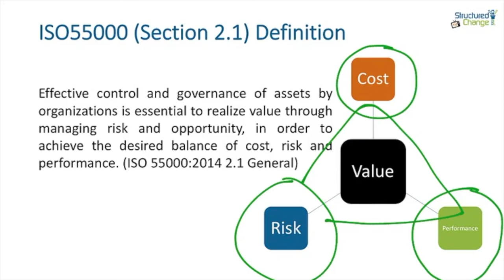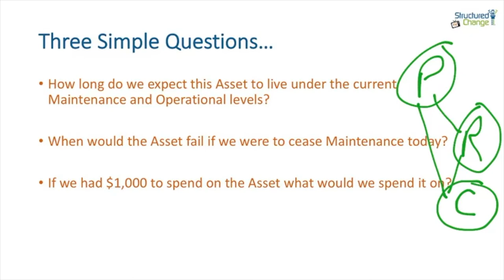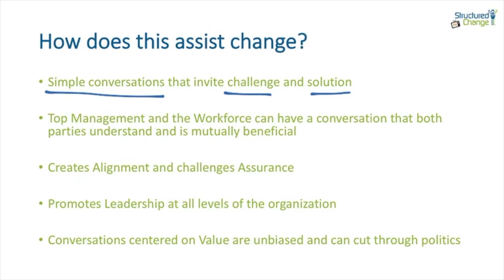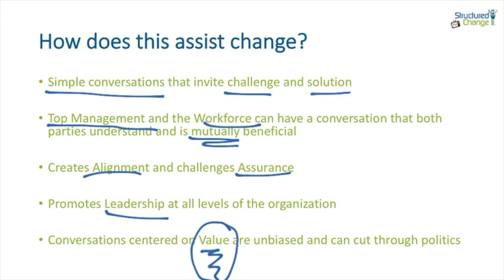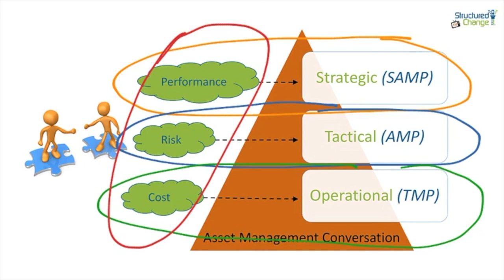3 Questions to help explain Asset Management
This video considers 3 simple questions that promote collaborative conversations at all levels of the organization, align different functions and promote innovation with respect to Strategy, Tactics and the Operational level of an organization.

Structured Change brings together Asset Management and Change Management principles in order to deliver sustained Asset Management excellence to organizations.

Our Presenter and Founder, Martin Kerr has over 20 years’ hands on experience in Asset Management and Change Management. Martin is a Certified Fellow in Asset Management (CFAM), a Certified Asset Management Assessor (CAMA) and a Certified Practicing Project Director (CPPD). Martin is also a regular industry speaker on Change and Asset Management Leadership and is a volunteer with the Asset Management Council of Australia and the Global Forum for Maintenance and Asset Management.

Structured Change merges the fundamentals of ISO55000, ISO55001 & ISO55002 with our organizational values of

• Safety
• Value (before Revenue)
• Integrity
• Innovation
• Sustainability
• Consistency

“We lead organizations to excellence through the application of Asset Management principles and processes…”

Martin Kerr, Principal and Founder of Structured Change

~Certified Fellow in Asset Management (CFAM)
~Certified Asset Management Assessor (CAMA)
~Certified Practicing Project Director (CPPD)
~ISO5500x TC251 Project Team Member
~GFMAM Project Lead
~EAM Specialist